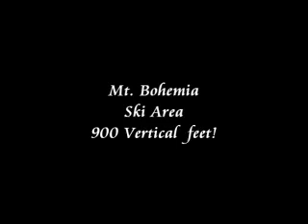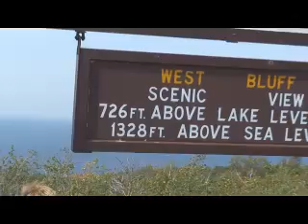Copper Harbor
2 days at Copper Harbor and Lac Le Belle.